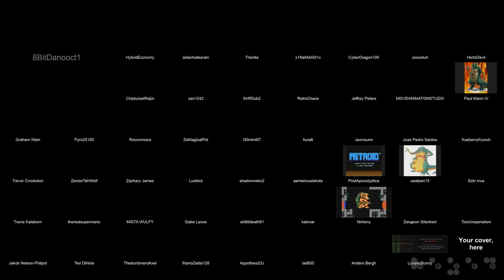The Kraid's Hideout Compilation [FamiTracker]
(no longer) EVERY FamiTracker cover on YouTube thus far of Kraid's hideout from the first Metroid on the NES, 96% of which were uploaded after 8BitDanooct1's tutorials. THIS is the definitive, authoritative, collective effort of the FamiTracker users who have worked so hard to familiarize themselves with this audio tracker program.

All 50 videos have been chronologically ordered (HybridEconomy's actually came 9 months before Dan's tut) with the respective usernames listed below each video. The audios have been normalized and synced as much as possible using 0:44 as a reference point, which is where all videos begin the first actual loop. Some videos have intrinsically flawed timing, some others do not even repeat the parts of the song correctly; ALL of them are synced and then played verbatim. The original videos, and new findings to this Kraid craze, can be found in this playlist

This video is inclusive up to Jan 14th, 2014; YOU be the next in this Crowning Moment of Awesomeness [sic].